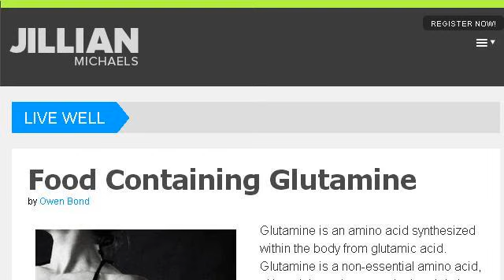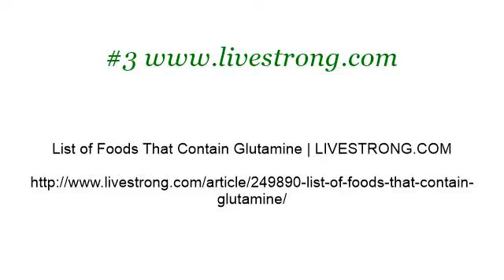Food Containing Glutamine